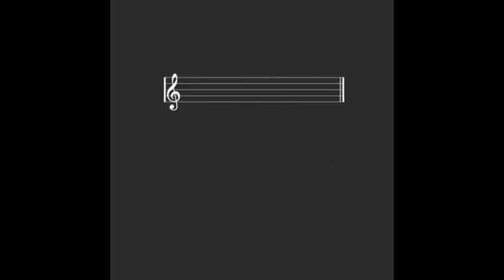Ramana Maharshi - "Be As You Are" - Part 2 - Self-Awareness and Ignorance (No Music)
Due to numerous requests, I have uploaded the first few recordings from series of the "Be As You Are" recordings I have done with voice only. The rest you can access and listen to or download (no music versions) on my Google Drive here:

Reading from the text - Be As You Are - by Sri Bhagavan Ramana Maharshi.
I have omitted the questions for ease of flow. Edited by David Godman.

❤️ A sincere thank you to all donors for your offerings of generosity in support of this channel and its intention.

🎧 As a Buddhist nun, my intention with this channel is to offer these creative adaptations of spiritual teachings for the purpose of deepening spiritual understanding, contemplation, meditation, healing, devotion and relaxation for listeners. This channel is not monetized for profit through YouTube advertising revenue, and never will be. If ads appear on some videos it is because the music companies have the “right” to run ads for their profit if I have used copyrighted music. You can, however, easily install an ad blocker. Just Google it.